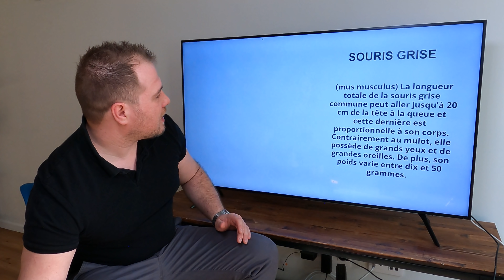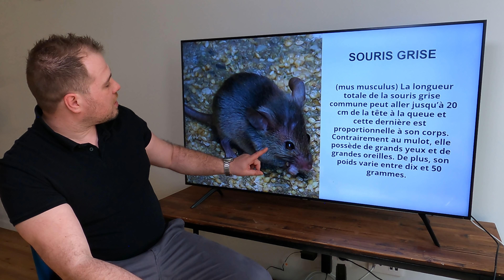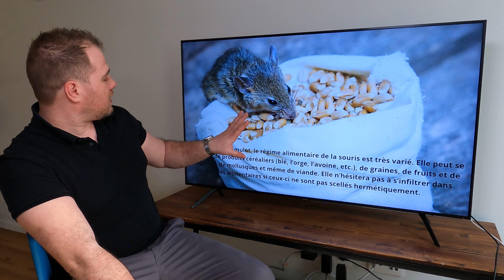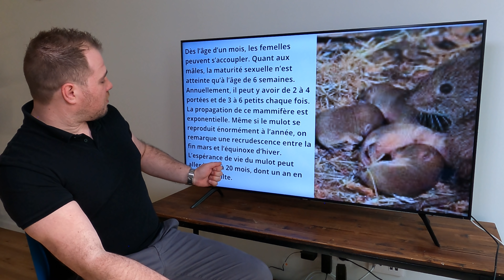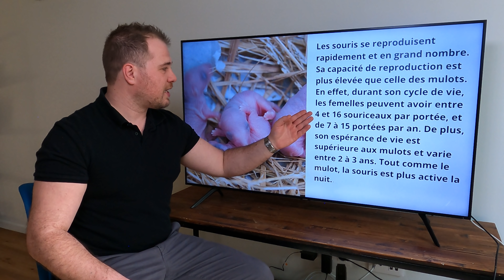Souris ou Mulot : Comment faire la différence ?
Le but de cette vidéo pédagogique est de vous informer concernant les différences notables entre deux espèces de rongeurs, à savoir, la souris grise et le mulot.
Nous allons voir de plus près les différents physiques, l'alimentation ainsi que la reproduction de ces deux espèces.

0:00 Introduction
0:42 Comment différencier facilement les deux ?
1:22 Les caractéristiques physiques
4:57 Régime alimentaire
7:24 La vitesse de prolifération
12:41 Lequel des deux est le plus nuisible ?
14:26 Conclusion